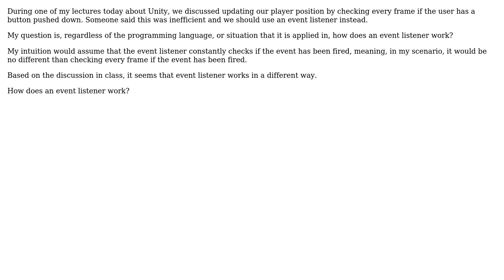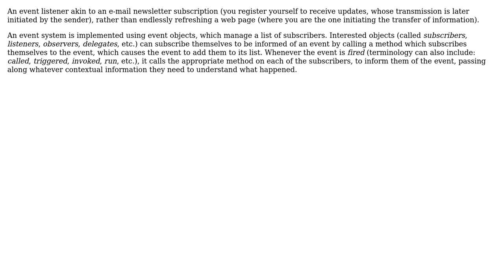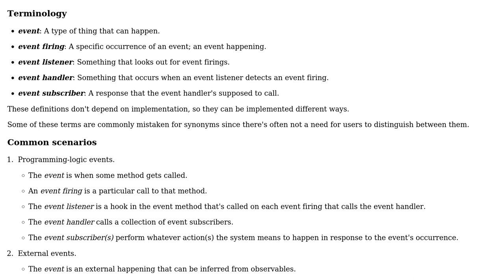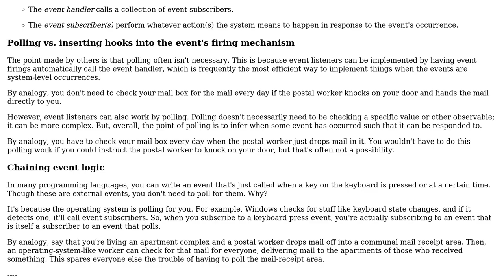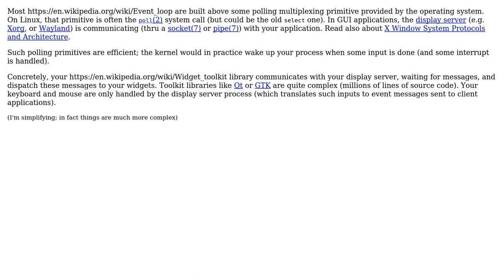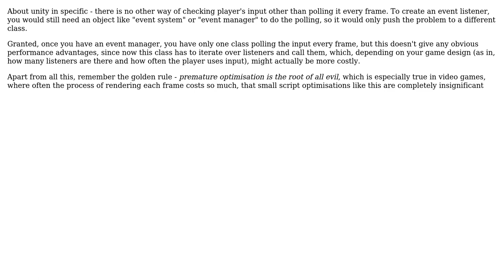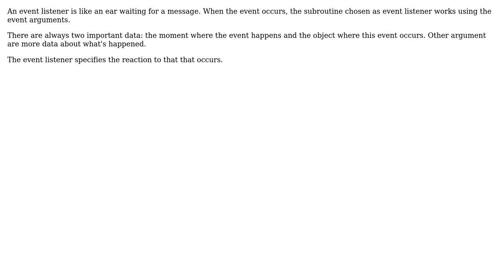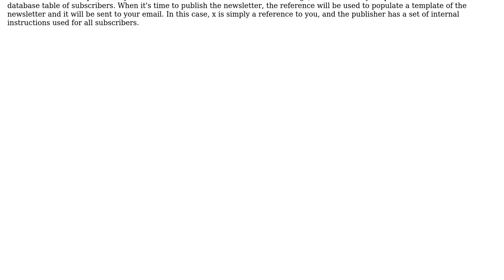How does an event listener work? (11 Solutions!!)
How does an event listener work?

With thanks & praise to God, and with thanks to the many people who have made this project possible! | Content (except music & images) licensed under CC BY-SA | Music | Images & others | With thanks to user supercat user Sklivvz user Robert Harvey user Rafael Marazuela user OpalApps user Nat user Matthieu M. user Gary Holiday user Dunno user Dom user Basile Starynkevitch user Alexander and the Stack Exchange Network Trademarks are property of their respective owners. You are responsible for your own actions.